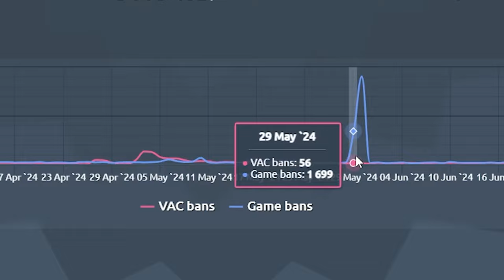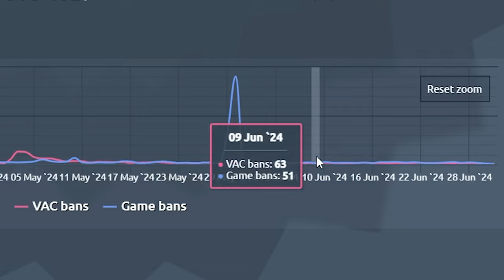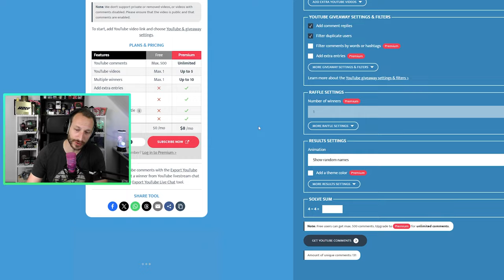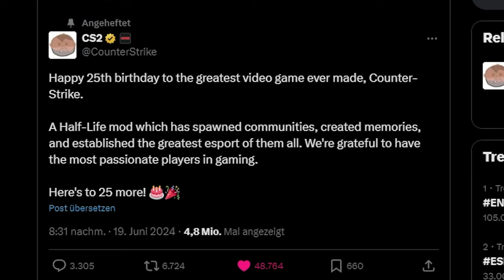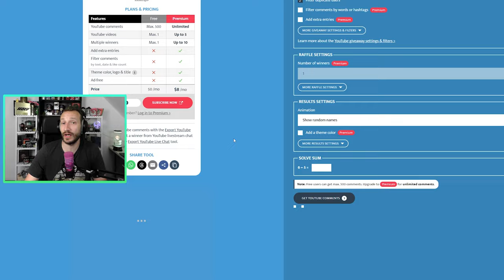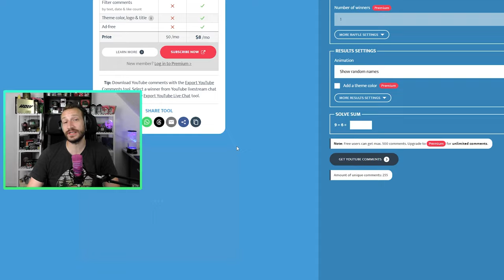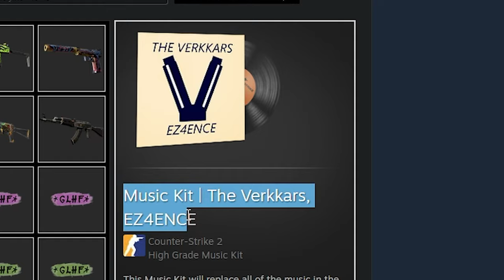Wie oft triffst du aktuell auf Cheater? | "Cheaterlüge" um Teamspirit zu zerstören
Wie oft triffst du aktuell auf Cheater bzw. spürst du die Verbesserungen, von denen viele bereits berichten? Hast du schon mal erlebt, dass Gegner behaupten, jemand hätte an, um den Teamspirit deiner Mates zu zerstören?